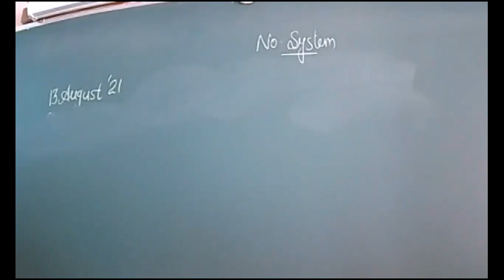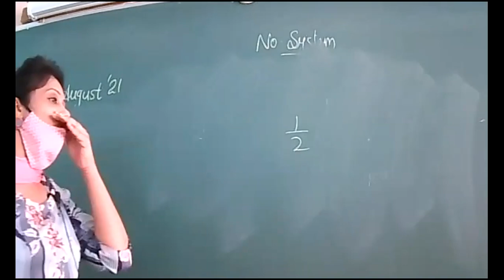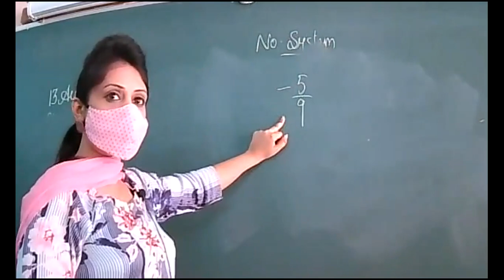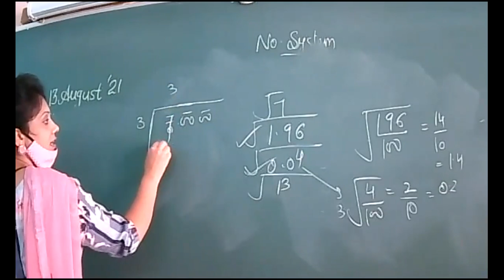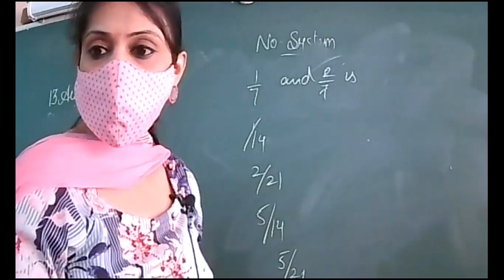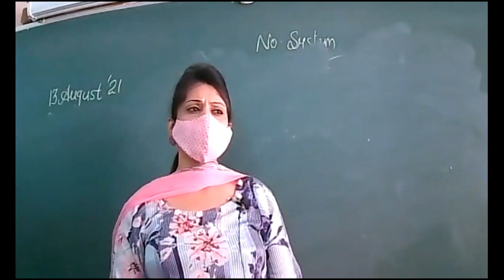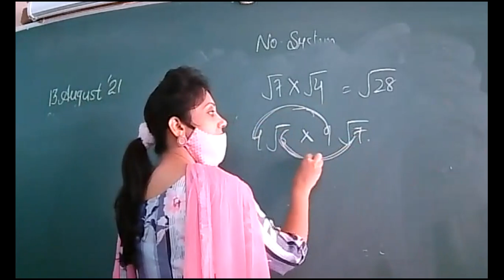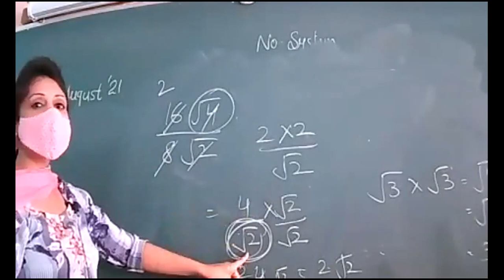12-08-2021 MATHS IX A